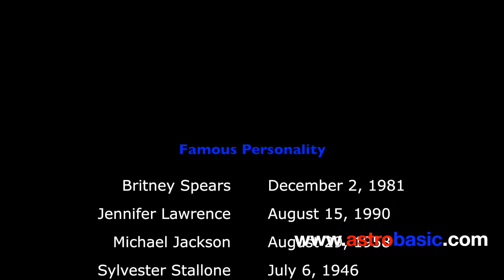Know About Life Path Number 6 - Hindi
Life Path Number 6: Life Path Number 6 people are very compassionate and always ready to help others. These are the people who avail of all luxury in their life. Watch this video to know more. Life Path Number 6 people are very helpful and possess a healer‟s touch. Life Path Number 6 people love to take responsibility even if it requires personal sacrifice on your part than turn away someone asking your help. Life Path Number 6 people always try to maintain harmony in their family and prove great in Marriage. Life Path Number 6 people are very generous, kind, and attractive. Though you look very humble from the outside you carry deep pride inside.

About AstroBasic:

Vedic Astrology is pure science but for the one practicing and propagating it- it’s an Art. It is not superstition until you leave everything on fate and not believe in labor.

Welcome to Astrobasic. My name is Jayant Kumar and I am not quintessential yet another Baba adopting pious   JYOTISH Shastra as mere means of earning a livelihood. No. I am an inquisitive passionate human being who believes in the positive science of Vedic Astrology by seeking merit and logic in this ancient cosmic subject.

It uses every existing scientific jargon to explain the circle of life each person will go through my step by step calculations. It never belittles our hard work- it only helps us in channeling our energies to achieve our lives purpose & strengthen our present actions so that we are prepared for what's to come.

Astrology deals with all the planetary movement and their cosmic energy which impacts our day to day life making events happen. It checks the constellations, planetary positions, cosmic energy movements each of which has proven scientific evidence of existence.

The purpose of this website is to introduce true knowledge of Astrology to the world as it is.  No high octane drama, no dictating terms, and conditions rather this website will give you step by step approach to learn Astrology by Articles and videos detailing each calculation and explaining every single phenomenon it observes.you.

The value of AstroBasic website lies with the following people who will be benefited from our honest attempt to go the extra mile to help them:

 1.A novice who wants to explore astrology and get in-depth knowledge.

2. The person for whom the prediction is just a black box. He/She does it but unaware of the reasons that how these planets are causing such events to happen?

3. The person who does not want to become an Astrology guru but just wants to be independent and confident so that he/she can read his/her own chart to get an idea about how the upcoming time will be and what are the potentials he/she has.

Astrology is a much-matured science and requires the tenacity with gusto to become a pundit like any other subject existing today. I am software Engineer but I can say with full of my conviction substantiated with my last 15 years of research in the area of Astrology, Pranic energy and Spirituality that:

                                                                'Everything is pre-distinct but labor never goes in-vain’.